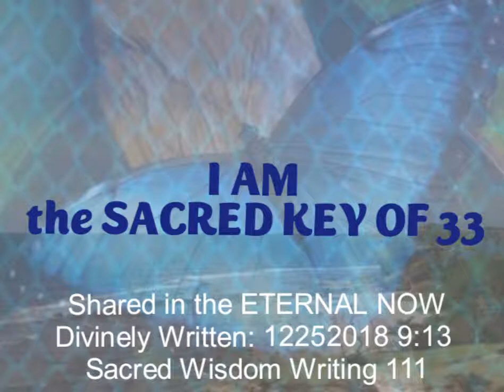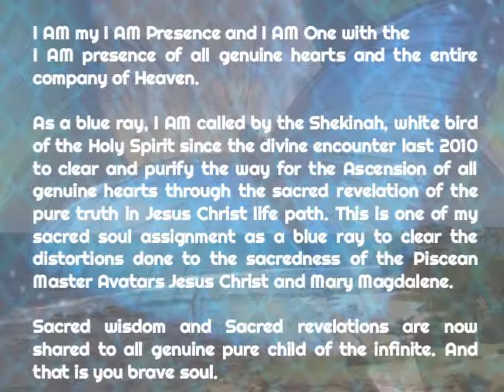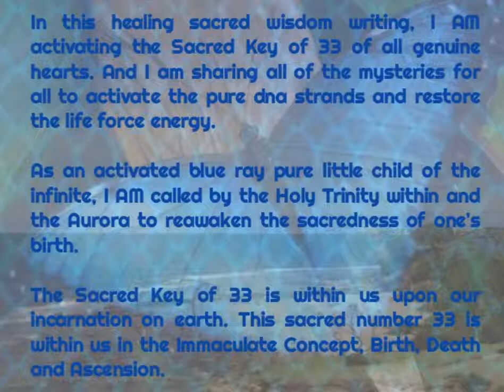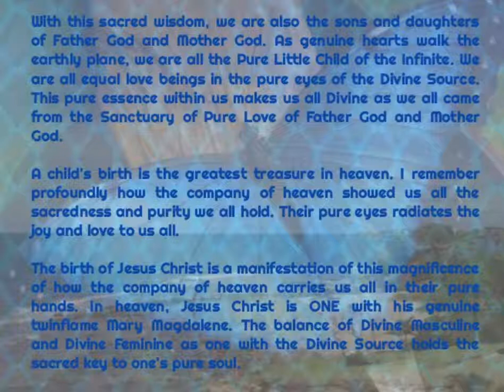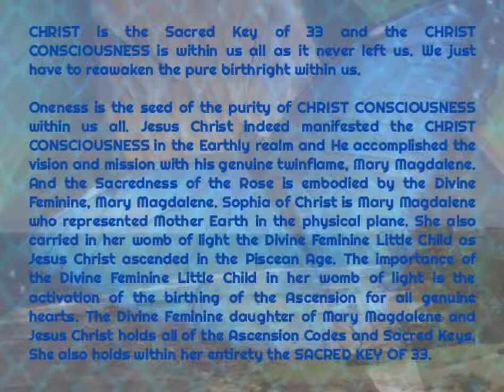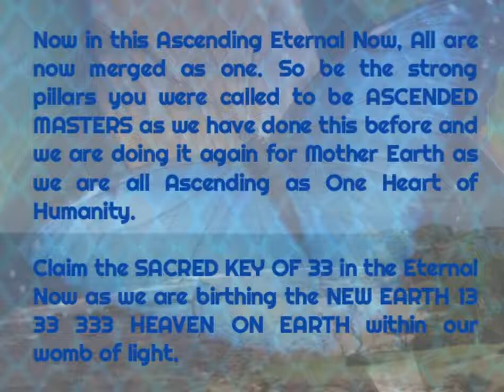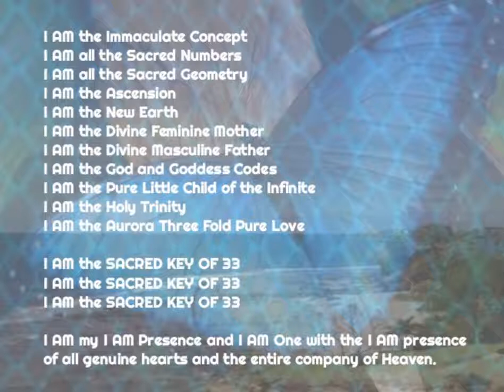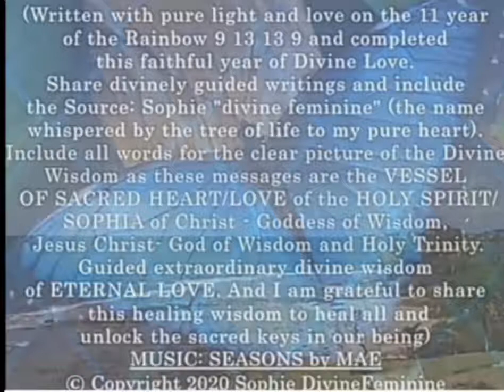I AM the SACRED KEY of 33